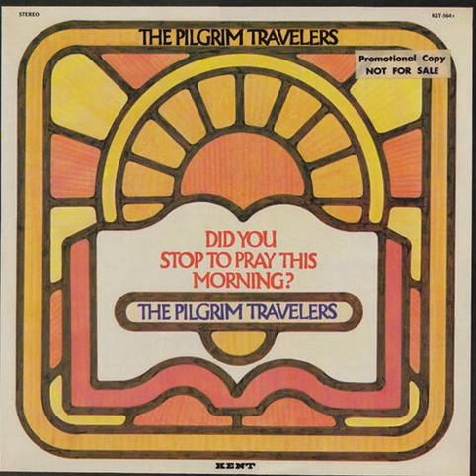The Pilgrim Travelers - This Light Of Mine (1971)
This Little Light · Pilgrim Travelers
This Little Light
Music Publisher: RYBAR MUSIC